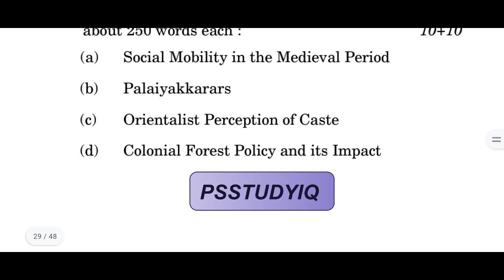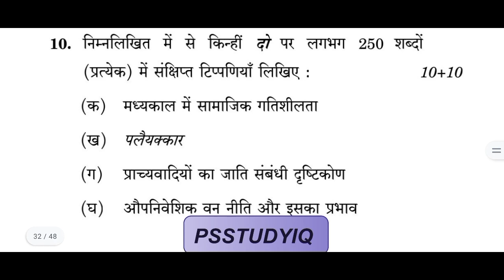IGNOU MHI 06, M.A HISTORY, JUNE 2022, PREVIOUS YEAR QUESTION PAPER